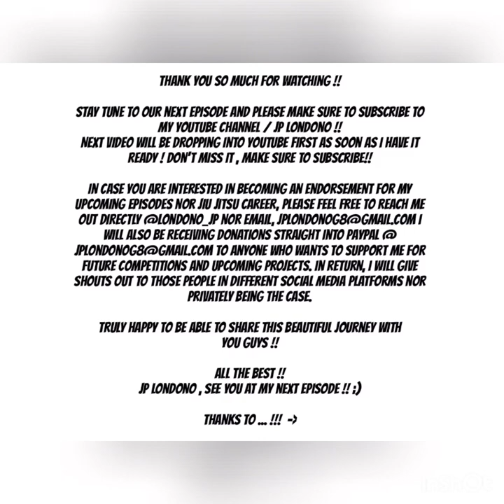JP LONDONO SERIES/EPISODE1/PART1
Here I have traveled to Colombia for Christmas, and Visited my family and of course, I had the pleasure to teach 5 Jiu jitsu seminars in a couple different cities and towns of Colombia.
This is the beginning of it and we started in Gracie Barra Medellin, One of Colombia biggest schools of Jiu Jitsu and where I had the honor to continue my Jiu jitsu journey years ago when I was a brand new blue belt and I was visiting Colombia/Fam for a period of time and this school took me in like family and I regard them as mine. This is some of Colombia biggest athletes stop by ! Hope you guys enjoy this 1st part of my project to showcase my journey and have you people jump aboard with this ride ! Welcome to the JP Series starting in Colombia , my Country that saw me grow and thanks to my family and everyone that supports me I have been able to make this dream come true. My Fam, My team, my friends. Thank You.
NOTE: THERE’S ALSO A MINI DOCUMENTARY THAT WE GOT DONE  WHILE I WAS IN COLOMBIA TEACHING THE SEMINARS ITS COMING OUT SOON !!! Stay-Tune!!